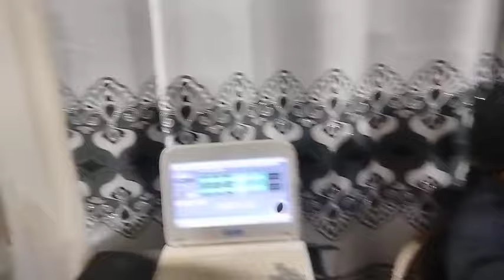Baile De La Chinita Año 2024 7ma Edicion